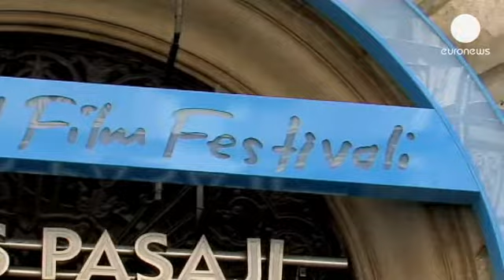Фестиваль в Стамбуле: дискуссии, кино, встречи и... - cinema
Стамбульский фестиваль - это в первую очередь главный смотр национального кинематографа Турции. Тут наряду с главным конкурсом, есть конкурс, в котором участвуют ленты турецких режиссеров.
Но важна и иная роль: показывать картины авторов из других стран.
Об этом - Азизе Тан, руководитель фестиваля:
"Нам важны связи. которые связывают коллег-кинематографистов, фестиваль в этом смысле - лучшая из возможных дискуссионных площадок, где встречаются те, кому есть что сказать о профессии.
Идет обмен мнениями, обмен идеями, варится питательный для творчества бульон: это то, без чего кино жить не может.

Один из примеров авторского кино - лента,  поставленная Илмазом Эрдоганом, называется фильм "Мечта бабочки".

Главную роль исполнил известный турецкий киноактер Мерт Фират.

"В нашей традиционной фольклорной, народной культуре есть сказители, которые на самом деле - поэты, традиции подобной нарративности, такого способа повествования уходят своими корнями в глубину столетий, с того момента способ повествования приобрел отличительные черты...Но, к сожалению, мало кто сегодня им интересуется и им пользуется. К счастью, есть авторское кино и есть режиссеры, которые готовы работать в нем, они стремятся рассказывать о такой  культуре. Это новый способ общения с миром, который обогащает всех, как я думаю", говорит  Мерт Фират.

Фильм Илмаза Эрдогана "Мечта бабочки"  уже вышел в прокат ряда европейских стран.